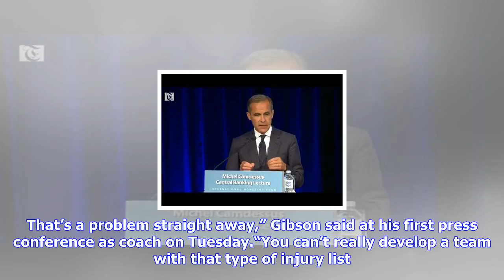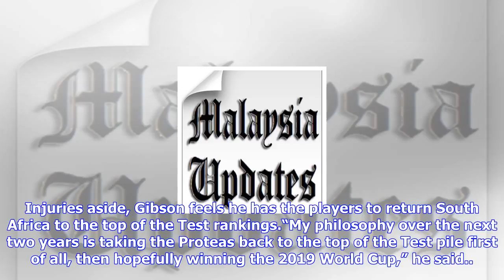Breaking News | Gibson targets number one ranking with south africa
Gibson targets number one ranking with south africa

JOHANNESBURG New South Africa coach Ottis Gibson faces a fast bowling crisis ahead of the twoTest ho...